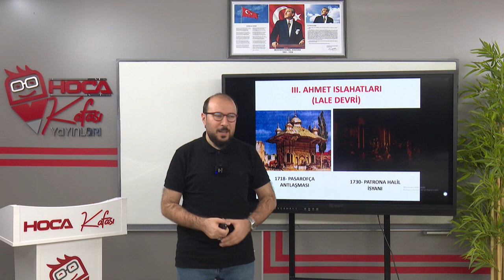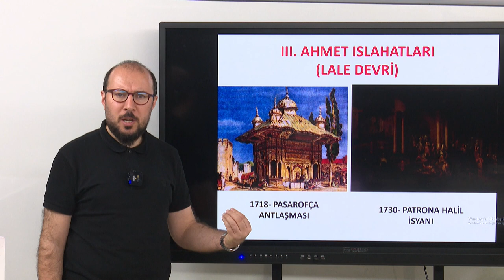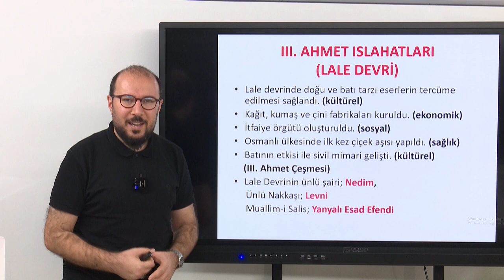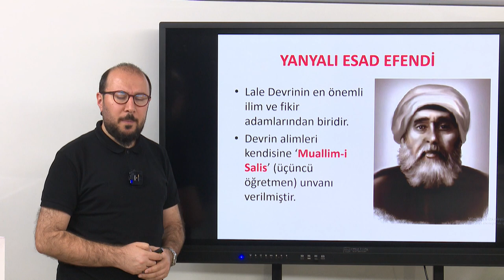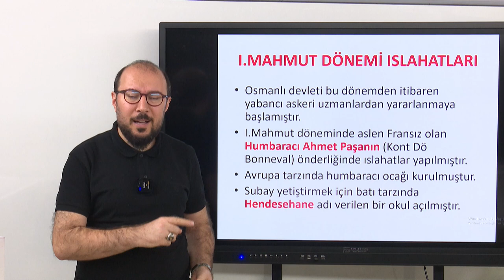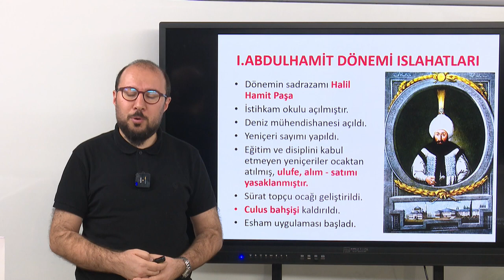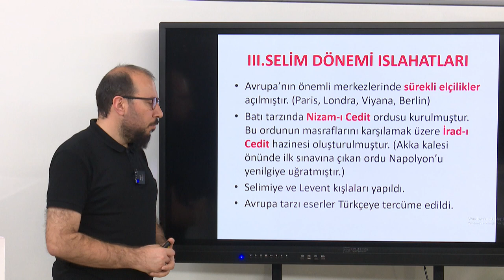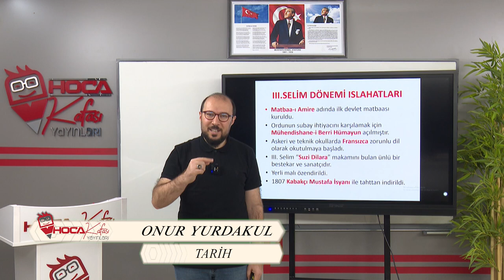35) Osmanlı Gerileme Dönemi (Değişim ve Diplomasi) Islahatlar - Onur Yurdakul (KPSS TARİH) 2025